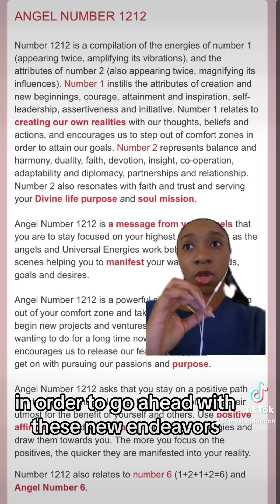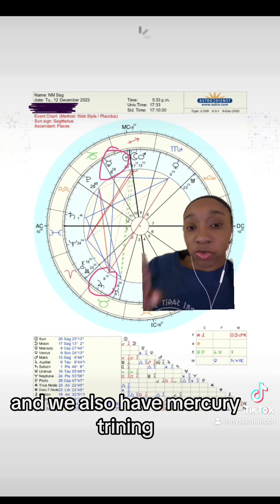12/12 NEW MOON IN SAGITTARIUS!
On December 12, 2023, or 12/12, we are being ushered into alignment that calls us to be as optimistic as a Sagittarius!
But Sagittarius also has the potential to overdo things!